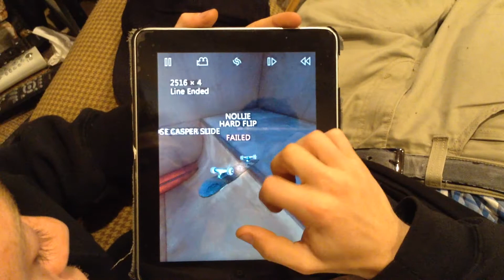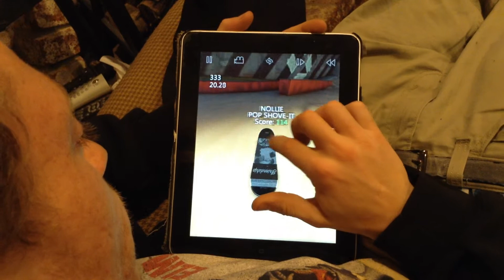True skate with Wes